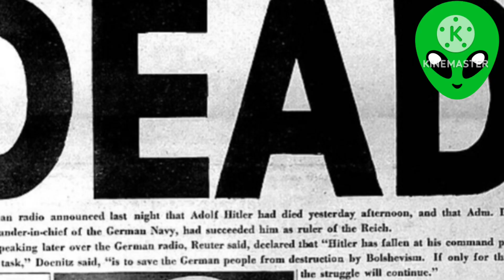भारत से नफ़रत क्यों करता था हिटलर Adolf Hitler facts about hindi।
Friends, in the year 1933, Hitler took over the power of Germany, after which he established a racist empire in Germany. He hated the Jews very much. The result of Hitler's hatred towards the Jews came in the form of genocide.  That was a massacre in hollow cast history.  In which about 60 lakh Jews were killed by Hitler in 6 years. Friends, Hitler is known as the most cruel ruler of that time.  Hitler also hated India very much but on 30 April 1945, he committed suicide by shooting himself with a gun in his bunker built about 50 feet below the ground in Berlin.  Friends, what is Hitler's story and why did Hitler hate India so much?  It is explained in this video.
NOTE:-
All this information has been taken from news channels and internet.
भारत से इतना नफरत क्यों करता था हिटलर।
हिटलर का भारत से नफ़रत करने का कारण।
Adolf Hitler facts about hindi।